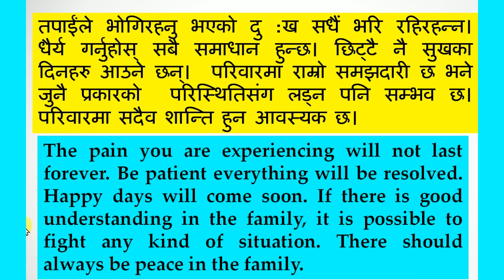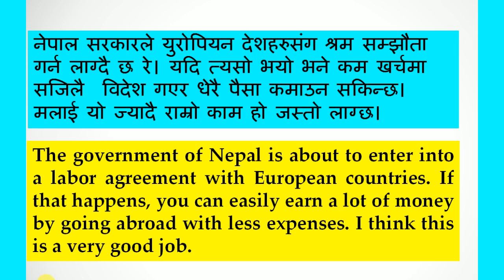nepali to english translation | How to translate nepali sentences into english |The Best Preparation